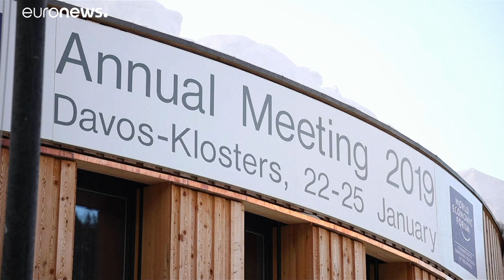Pierre Moscovici apela à luta contra o populismo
Comissário Europeu para os Assuntos Económicos defende que é preciso ser tão agressivo quanto os populistas para os travar…